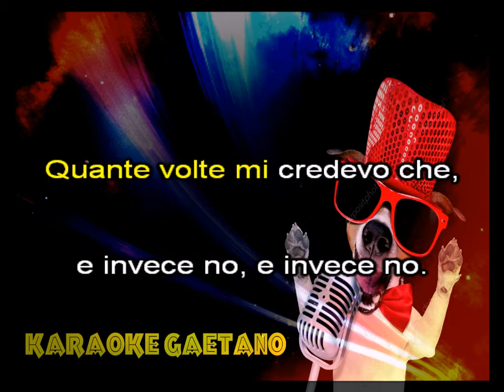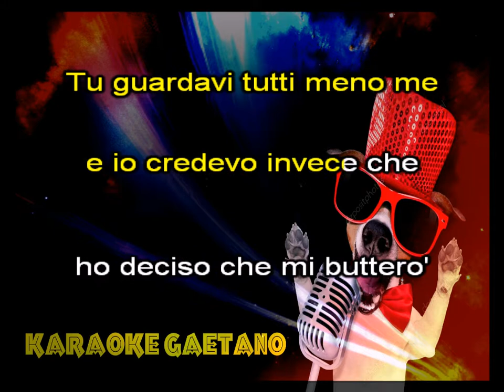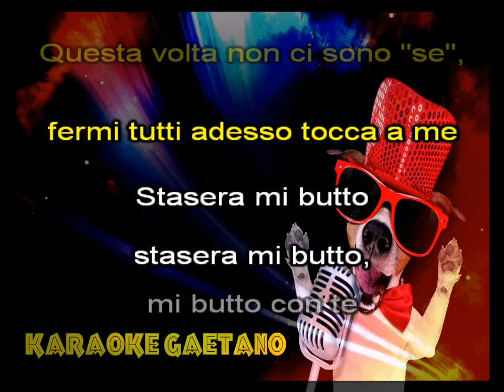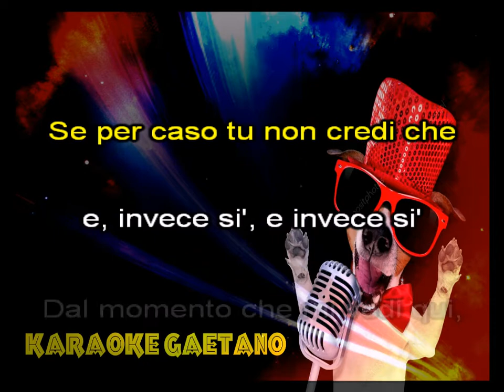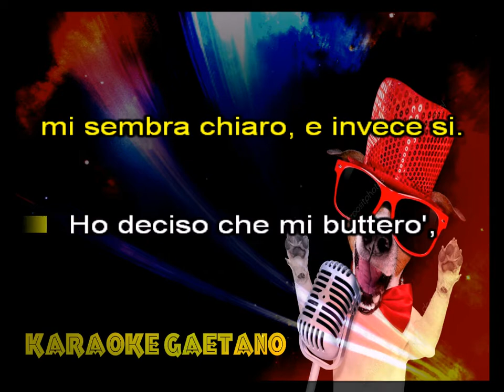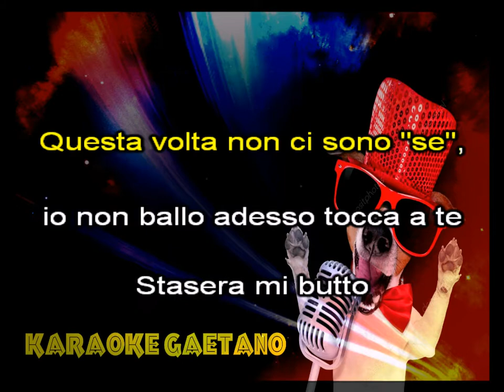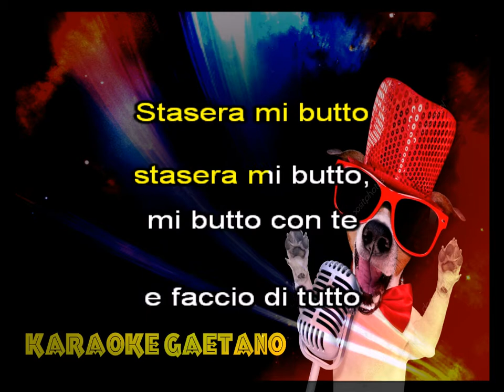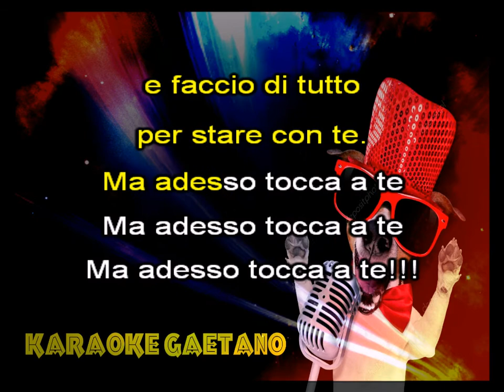Rocky Roberts Stasera mi butto karaoke